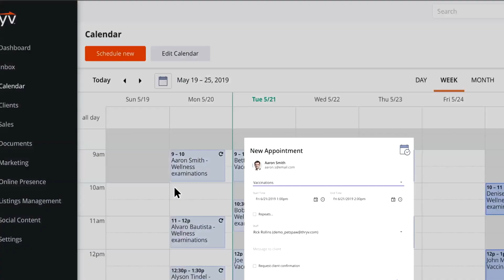Introducing Small Business Quick Wins with Jay Schwedelson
Today, we’re sharing some big news and some bitter-sweet news. After hosting this podcast for over four years and 200+ episodes, we’re moving on and passing the baton to a new host who will be launching a new show. Thanks to all our loyal listeners and those who contributed to the show. Wishing you all success, and we invite you to check out Jay’s new show, Small Business Quick Wins.

Resources Shared:
• Small Business Quick Wins
• Thryv